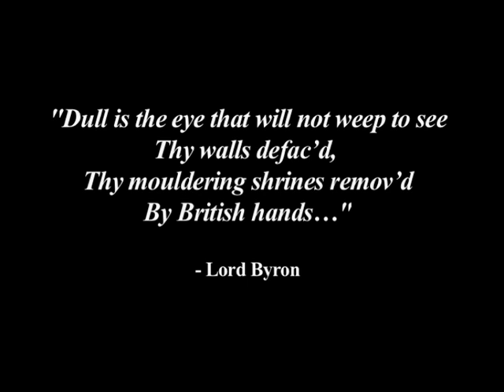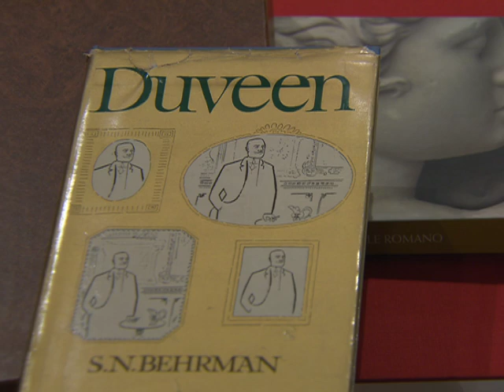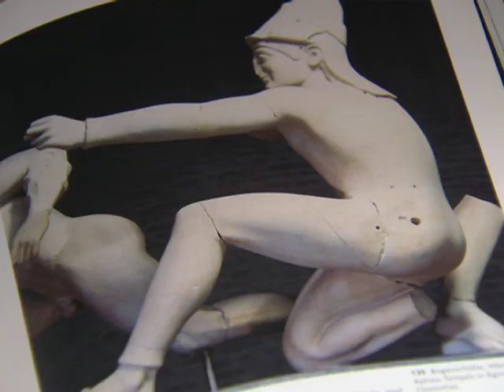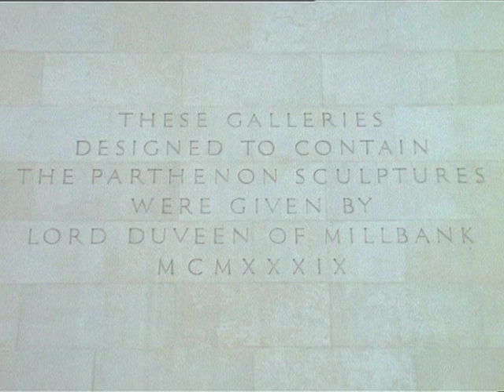The 'Cleaning' of the Elgin Marbles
While the debate rages on over where the Elgin Marbles should be, there is another, less talked-about scandal that haunts the famous sculptures. Writer William St. Clair explains the damage to the marbles, and subsequent cover-up that happened in the 1930s, orchestrated by the powerful and unscrupulous art dealer, Lord Joseph Duveen.